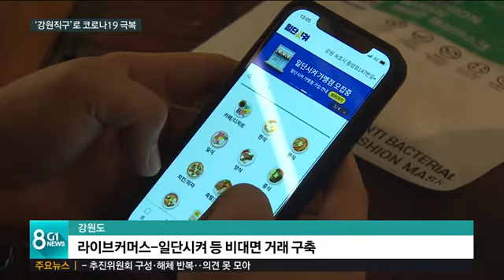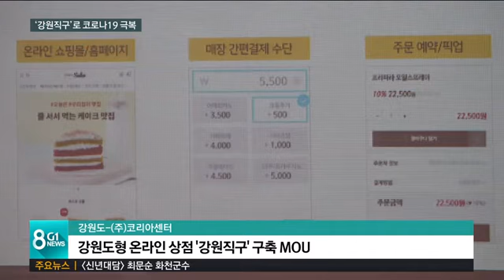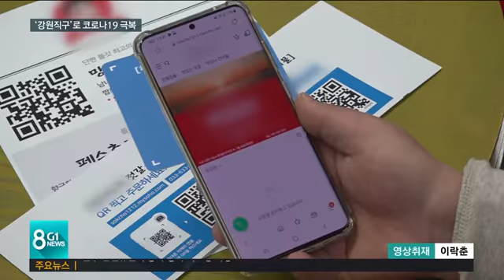[G1뉴스] 온라인 상점 '강원직구'로 극복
지난달 강원도형 배달앱 출시에 이어 간편 온라인 상점 플랫폼을 구축해 지원 사격에 나섰습니다.